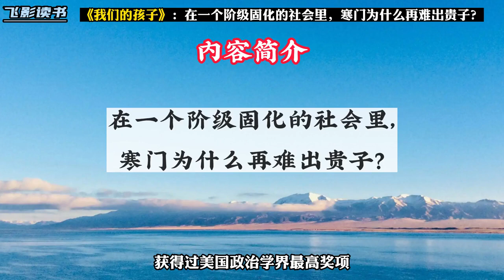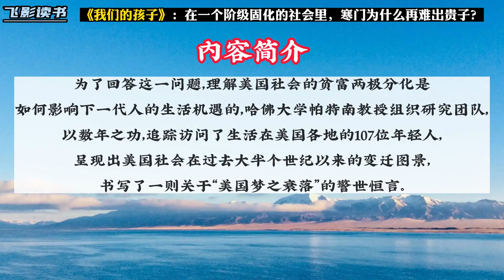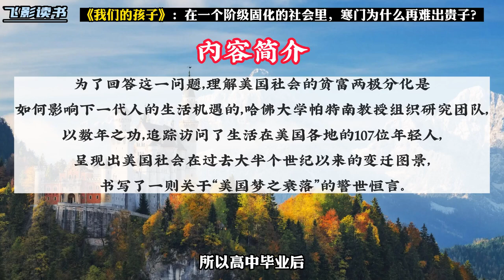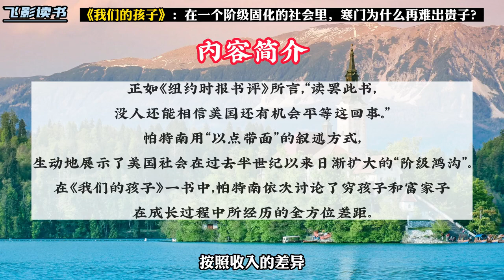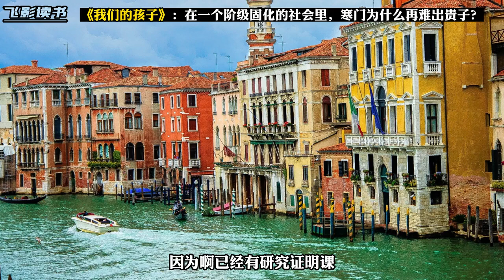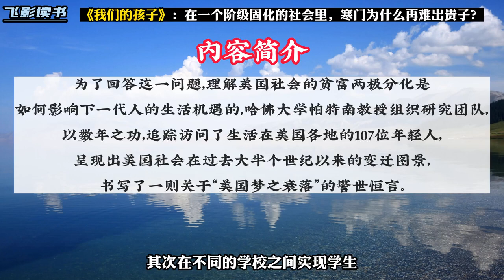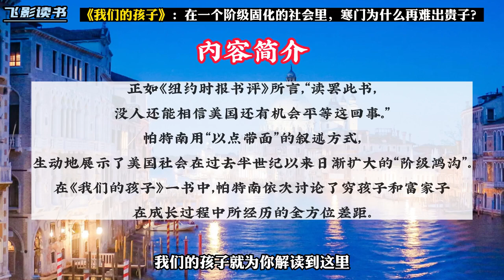《我们的孩子》：危机中的美国梦